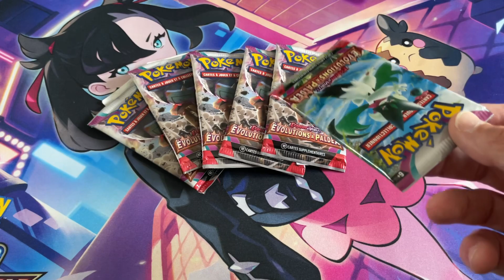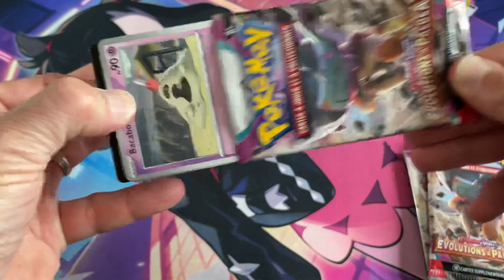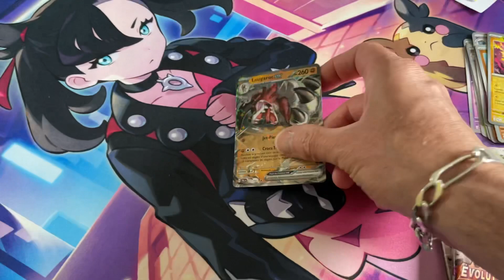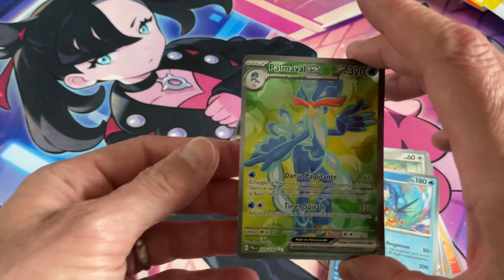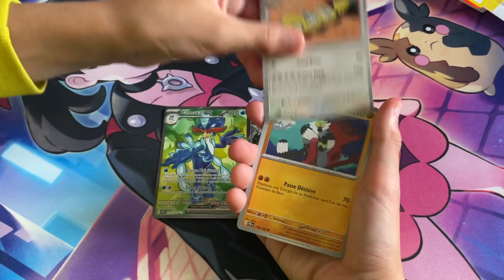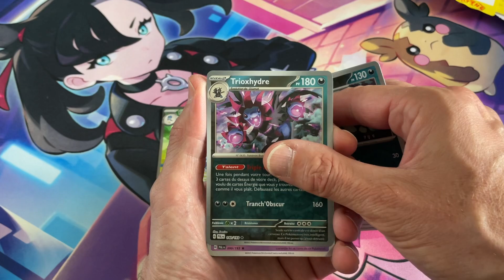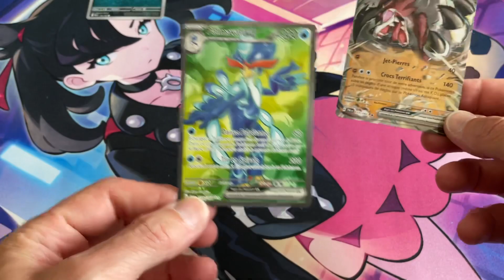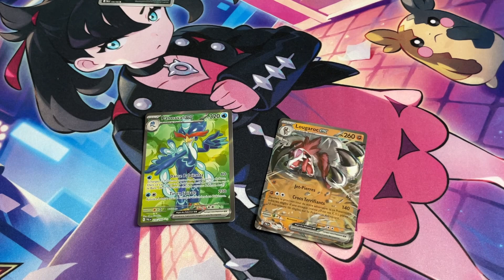{Ouverture Pokémon} on continue sur EV02 grâce à une promo ! Et les belles cartes sont au rdv 😉